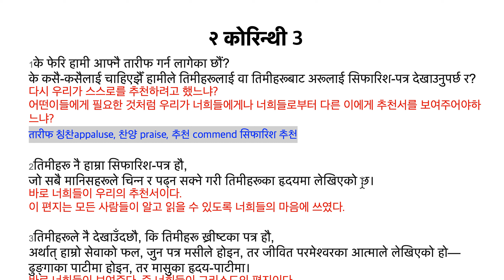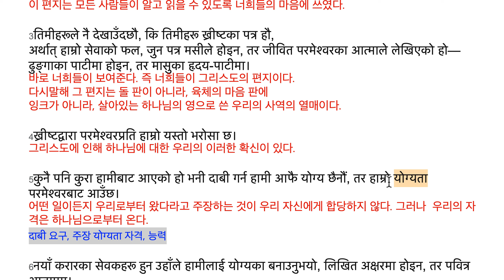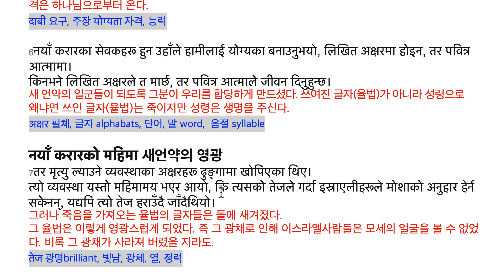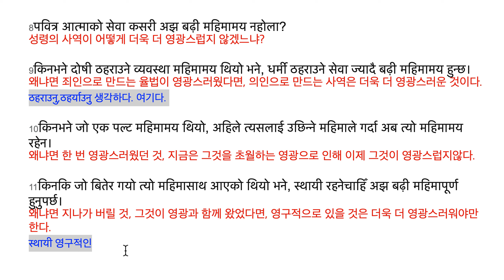२ कोरिन्थी 3:1-11 नयाँ करारको महिमा 새언약의 영광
२ कोरिन्थी 3
1के फेरि हामी आफ्‍नै तारीफ गर्न लागेका छौं?
के कसै-कसैलाई चाहिएझैँ हामीले तिमीहरूलाई वा तिमीहरूबाट अरूलाई सिफारिश-पत्र देखाउनुपर्छ र?
다시 우리가 스스로를 추천하려고 했느냐?
어떤이들에게 필요한 것처럼 우리가 너희들에게나 너희들로부터 다른 이에게 추천서를 보여주어야하느냐?
तारीफ 칭찬appaluse, 찬양 praise, 추천 commend सिफारिश 추천

2तिमीहरू नै हाम्रा सिफारिश-पत्र हौ,
जो सबै मानिसहरूले चिन्‍न र पढ्‌न सक्‍ने गरी तिमीहरूका हृदयमा लेखिएको छ।
바로 너희들이 우리의 추천서이다.
이 편지는 모든 사람들이 알고 읽을 수 있도록 너희들의 마음에 쓰였다.

3तिमीहरूले नै देखाउँदछौ, कि तिमीहरू ख्रीष्‍टका पत्र हौ,
अर्थात्‌ हाम्रो सेवाको फल, जुन पत्र मसीले होइन, तर जीवित परमेश्‍वरका आत्‍माले लेखिएको हो—
ढुङ्गाका पाटीमा होइन, तर मासुका हृदय-पाटीमा।
바로 너희들이 보여준다. 즉 너희들이 그리스도의 편지이다.
다시말해 그 편지는 돌 판이 아니라, 육체의 마음 판에
잉크가 아니라, 살아있는 하나님의 영으로 쓴 우리의 사역의 열매이다.

4ख्रीष्‍टद्वारा परमेश्‍वरप्रति हाम्रो यस्‍तो भरोसा छ।
그리스도에 인해 하나님에 대한 우리의 이러한 확신이 있다.

5कुनै पनि कुरा हामीबाट आएको हो भनी दाबी गर्न हामी आफै योग्‍य छैनौं, तर हाम्रो योग्‍यता परमेश्‍वरबाट आउँछ।
어떤 일이든지 우리로부터 왔다라고 주장하는 것이 우리 자신에게 합당하지 않다. 그러나  우리의 자격은 하나님으로부터 온다.
दाबी 요구, 주장 योग्‍यता 자격, 능력

6नयाँ करारका सेवकहरू हुन उहाँले हामीलाई योग्‍यका बनाउनुभयो, लिखित अक्षरमा होइन, तर पवित्र आत्‍मामा।
किनभने लिखित अक्षरले त मार्छ, तर पवित्र आत्‍माले जीवन दिनुहुन्‍छ।
새 언약의 일군들이 되도록 그분이 우리를 합당하게 만드셨다. 쓰여진 글자(율법)가 아니라 성령으로
왜냐면 쓰인 글자(율법)는 죽이지만 성령은 생명을 주신다.
अक्षर 필체, 글자 alphabats, 단어, 말 word,  음절 syllable

नयाँ करारको महिमा 새언약의 영광
7तर मृत्‍यु ल्‍याउने व्‍यवस्‍थाका अक्षरहरू ढुङ्गामा खोपिएका थिए।
त्‍यो व्‍यवस्‍था यस्‍तो महिमामय भएर आयो, कि त्‍यसको तेजले गर्दा इस्राएलीहरूले मोशाको अनुहार हेर्न सकेनन्, यद्यपि त्‍यो तेज हराउँदै जाँदैथियो।
그러나 죽음을 가져오는 율법의 글자들은 돌에 새겨졌다.
그 율법은 이렇게 영광스럽게 되었다. 즉 그 광채로 인해 이스라엘사람들은 모세의 얼굴을 볼 수 없었다. 비록 그 광채가 사라져 버렸을 지라도.
तेज 광명brilliant, 빛남, 광체, 열, 정력

8पवित्र आत्‍माको सेवा कसरी अझ बढ़ी महिमामय नहोला?
성령의 사역이 어떻게 더욱 더 영광스럽지 않겠느냐?

9किनभने दोषी ठहराउने व्‍यवस्‍था महिमामय थियो भने, धर्मी ठहराउने सेवा ज्‍यादै बढ़ी महिमामय हुन्‍छ।
왜냐면 죄인으로 만드는 율법이 영광스러웠다면, 의인으로 만드는 사역은 더욱 더 영광스러운 것이다.
ठहराउनु,ठहर्याउनु 생각하다. 여기다.

10किनभने जो एक पल्‍ट महिमामय थियो, अहिले त्‍यसलाई उछिन्‍ने महिमाले गर्दा अब त्‍यो महिमामय रहेन।
왜냐면 한 번 영광스러웠던 것, 지금은 그것을 초월하는 영광으로 인해 이제 그것이 영광스럽지않다.

11किनकि जो बितेर गयो त्‍यो महिमासाथ आएको थियो भने, स्‍थायी रहनेचाहिँ अझ बढ़ी महिमापूर्ण हुनुपर्छ।
왜냐면 지나가 버릴 것, 그것이 영광과 함께 왔었다면, 영구적으로 있을 것은 더욱 더 영광스러워야만 한다.
स्‍थायी 영구적인